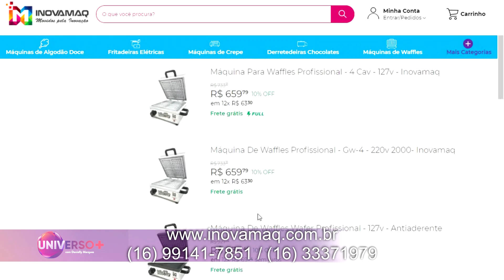DESAFIOS DO EMPREENDEDORISMO INOVAMAQ BUROCRACIA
Produção exclusiva para o programa Universo Mais TV Cultura Paulista e TV Morada do Sol.
Produção: Eventoara Produções